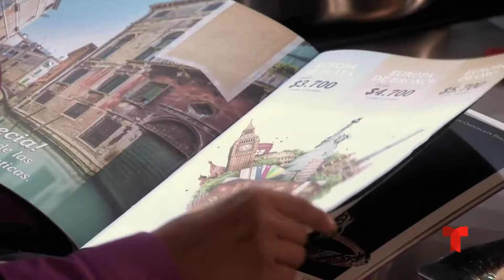Samuel y Andrea - Historia 41| Samdrea | Tierra De Reyes